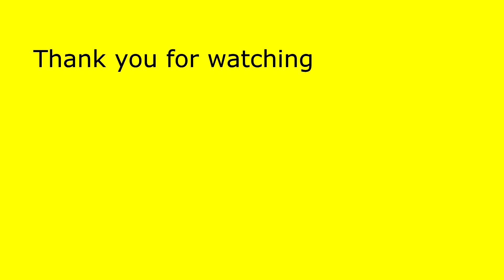วิธีทำขี้ปลาของหมุ่บ้านบ้านหย่าวเชียงตุง How to make fish poop at Wan Your village in Keng Tung